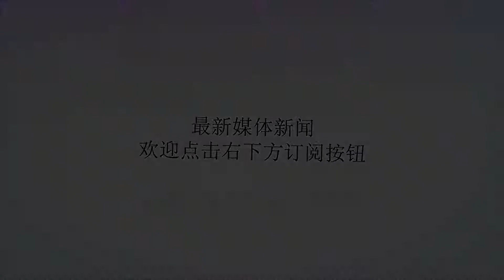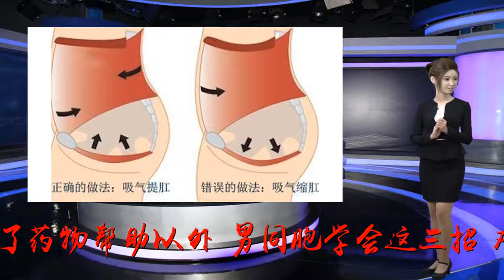学会这3个技巧，再也不做“三秒男”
谢谢！学会这3个技巧，再也不做“三秒男”